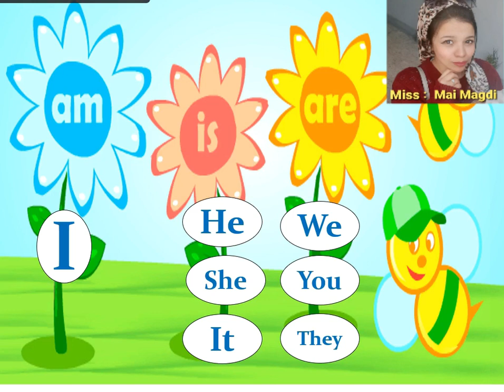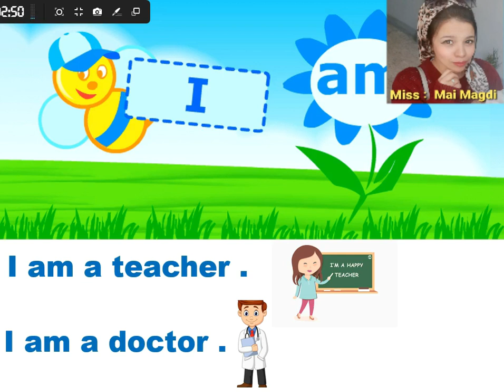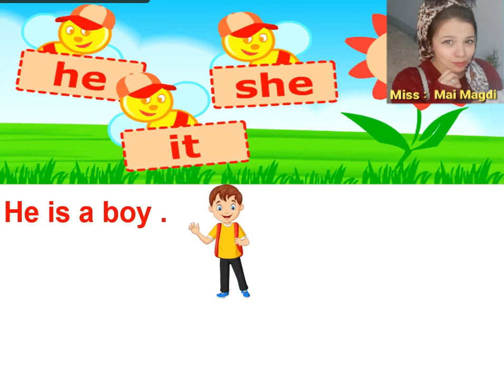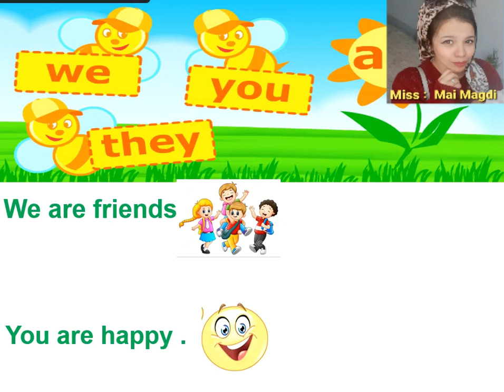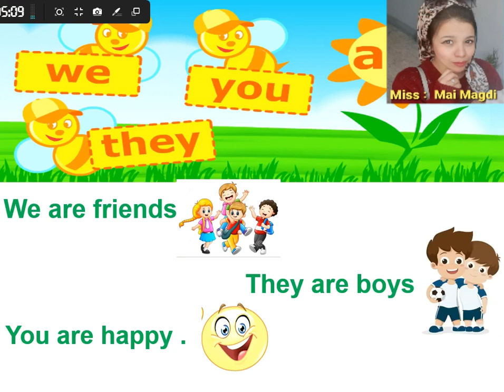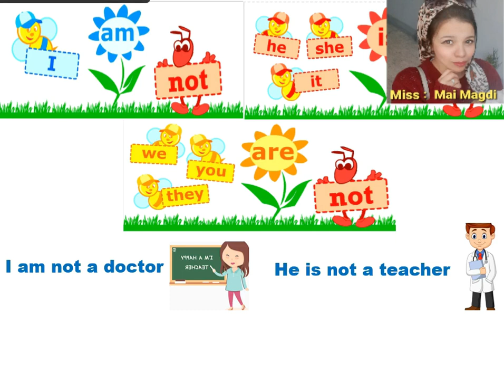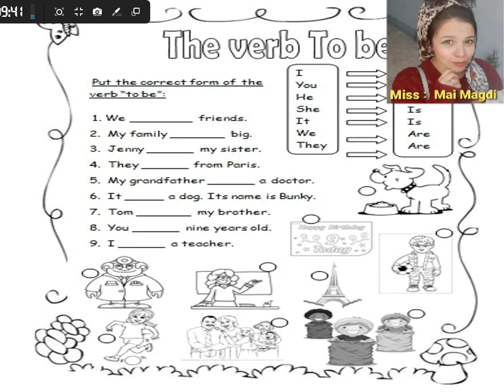شرح verb to be بكل سهولة و بساطة 👩🏻‍🏫🤩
قناتي خاصه بتعليم اللغه الانجليزيه✏️معاكم مي مجدي مُعلمه لغه انجليزيه 👩🏻‍🏫 وقناتي لمساعدتكم في تعلم وفهم اللغه الانجليزيه بطريقه سهله و بسيطة 🤩مع استخدام الوسائل التعليميه المختلفه اللي هتساعد علي التعلم بشكل شيق وممتع🤩 📚 اتمني القناه تعجبكم وتكون مفيده للجميع🥰💐💕و دي صفحتي